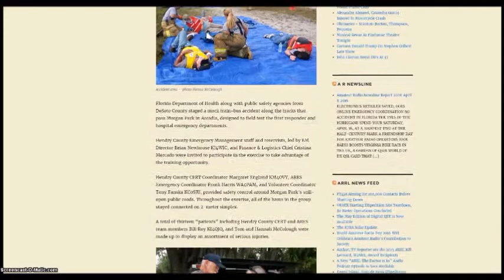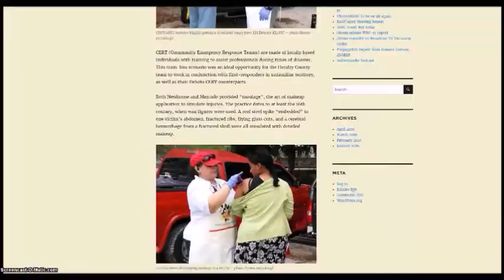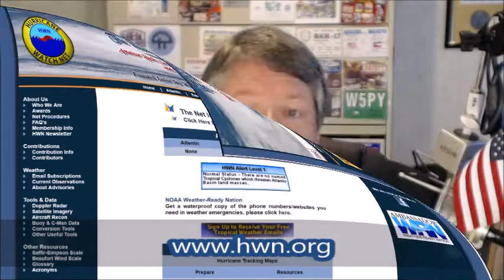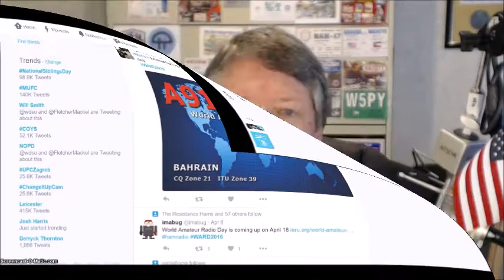Amateur Radio Newsline headlines for Ham Nation. April 13, 2016.